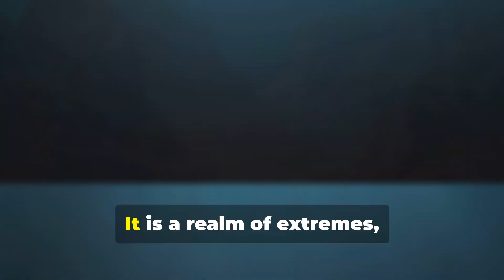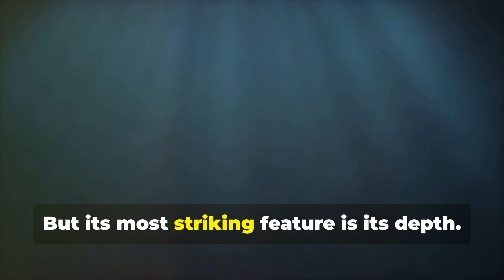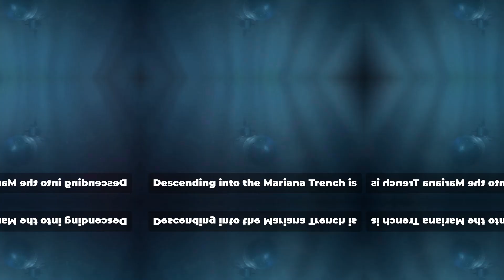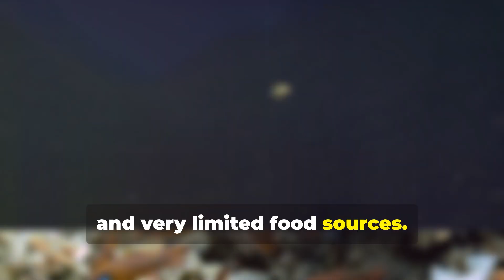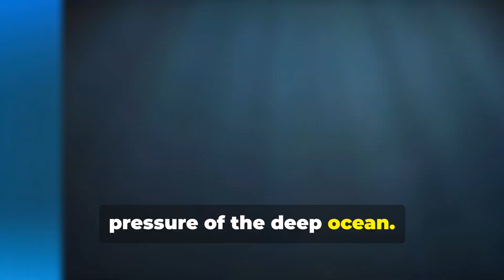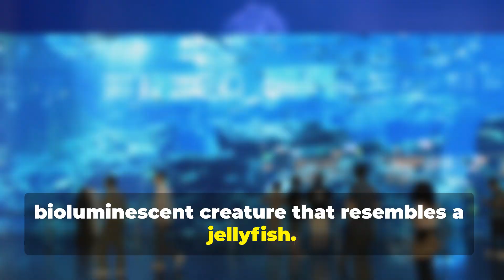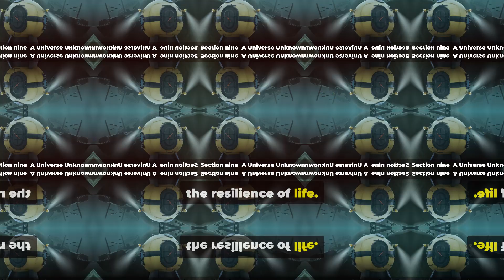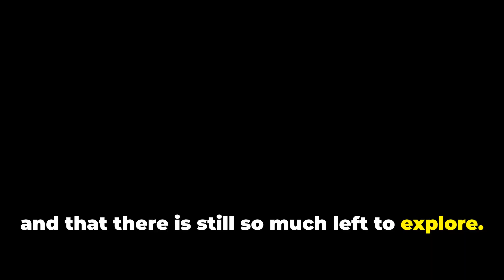Journey to the Mariana Trench: Earth's Deepest Mystery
Dive with us into the deepest part of our planet—the Mariana Trench! Located in the Pacific Ocean, this underwater abyss plunges nearly 11 kilometers (7 miles) below the surface, housing some of the most extreme environments and mysterious life forms on Earth. 🌍

In this video, we'll explore the science behind the trench, uncover the creatures that call it home, and delve into the fascinating geological forces that shaped this mysterious chasm. Could the Mariana Trench hold the key to understanding more about the Earth’s hidden depths? 🤔